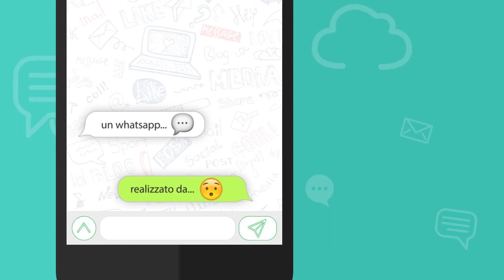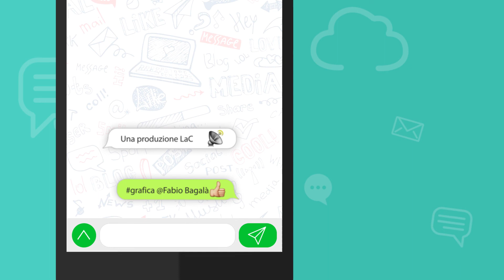Il WhatsApp di...? - Ernesto Alecci - 28-03-2018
IL WHATSAPP DI... Ernesto Alecci [Sindaco di Soverato] -  Da alcune settimane tutto il comprensorio di Soverato (CZ) si sta impegnando per Orlando. Il ragazzo è affetto da una grave patologia ed ha necessità di sostenere un intervento, dal costo di 400.000 Dollari, negli Stati Uniti.